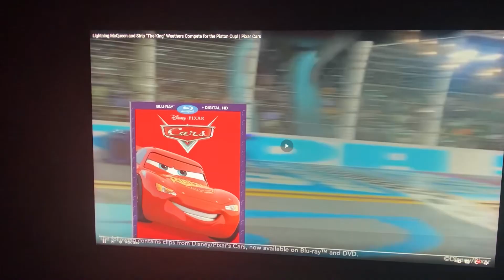Lightning McQueen and Strip The King Weathers Complete For the Piston Cup! January 3, 2024